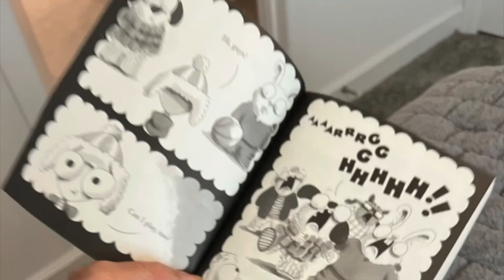Relaxing In Florida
A short relaxing vacation in Florida